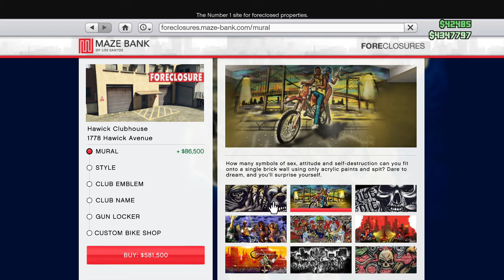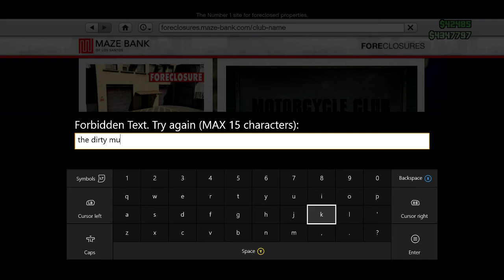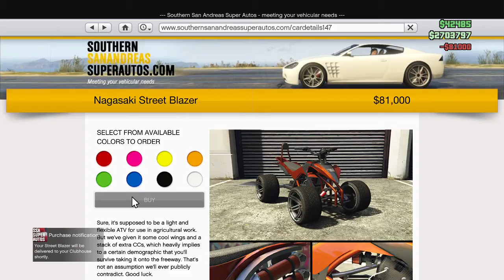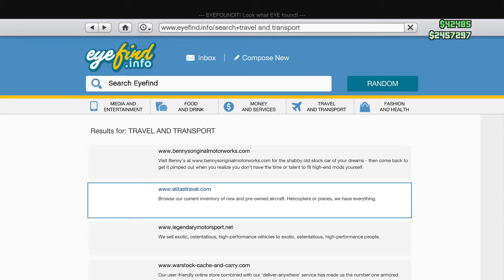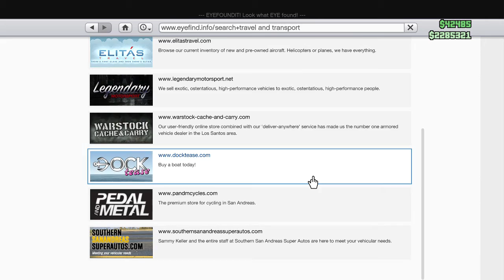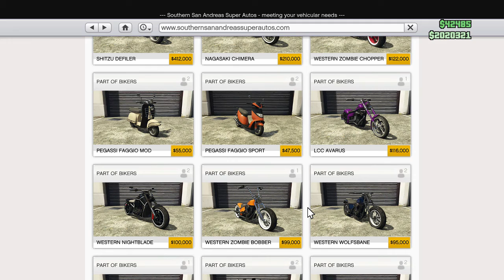gta 5 biker update- Spending millions